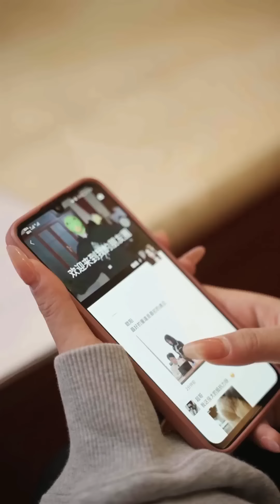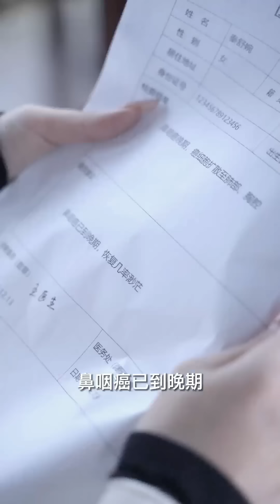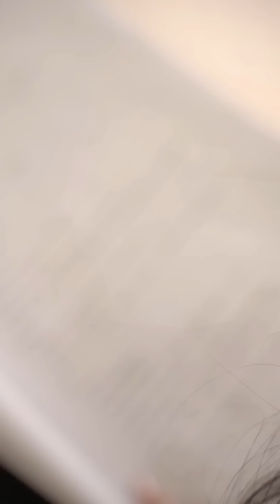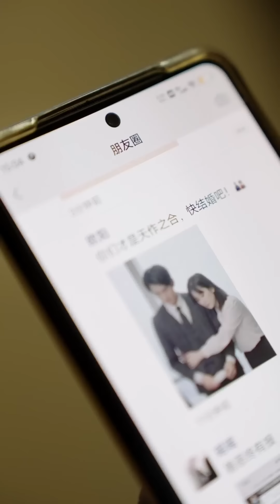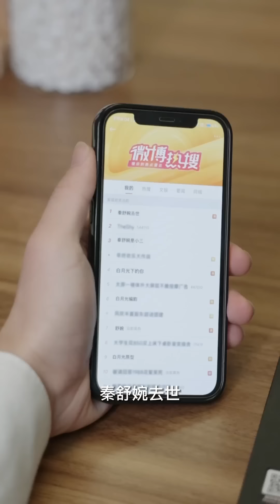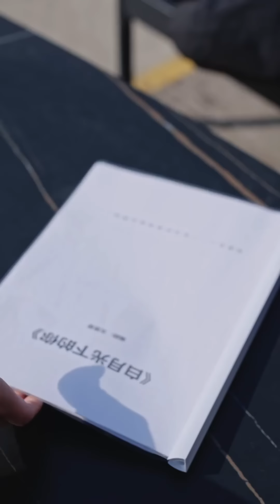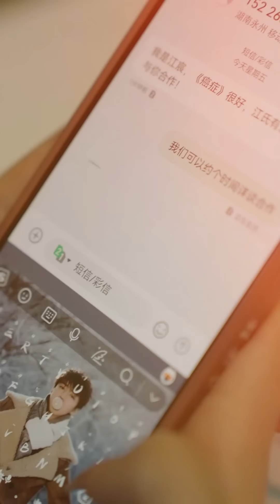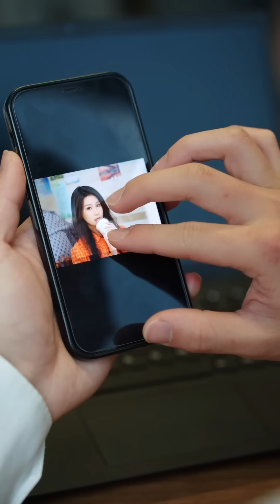[MULTI SUB]身患絕症命不久矣的女主遇上回歸的白月光挑釁，商業聯姻的丈夫會選擇她還是她呢？《一念成婚》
該短劇為南京玄水文化傳播有限公司原創，经授权后在本頻道內獨家上傳，除此外均為盜版！